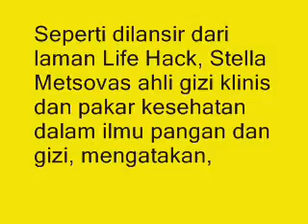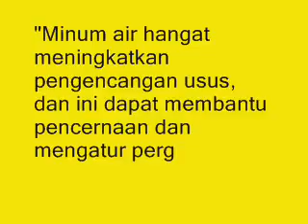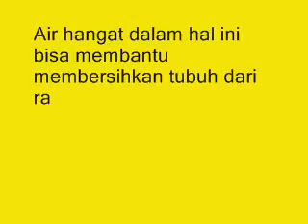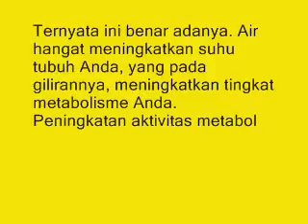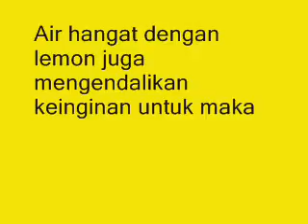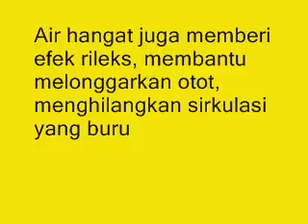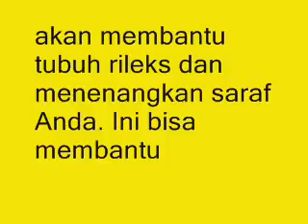AJAIB !!! Bangun Tidur di Pagi Hari Sebaiknya Minum Air Hangat, Ini Manfaatnya